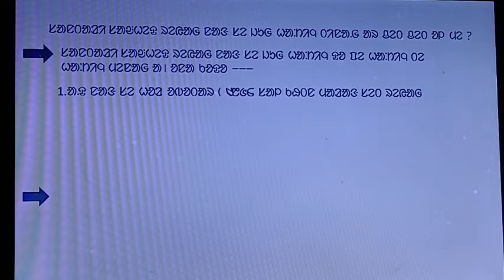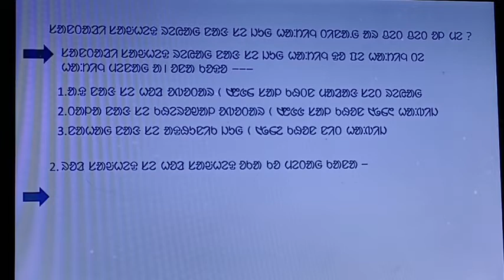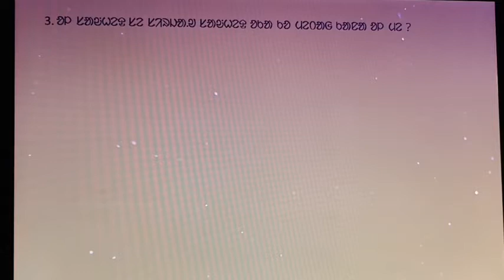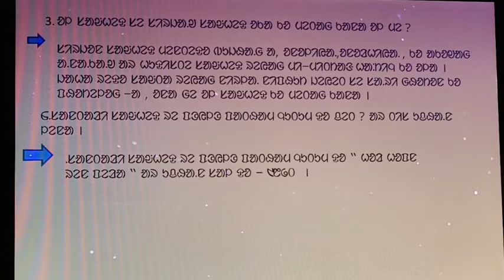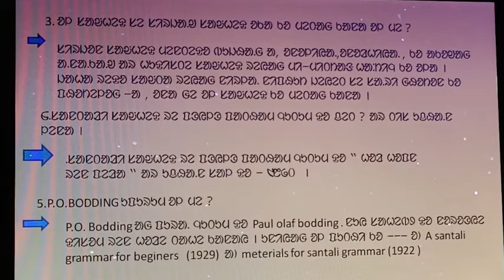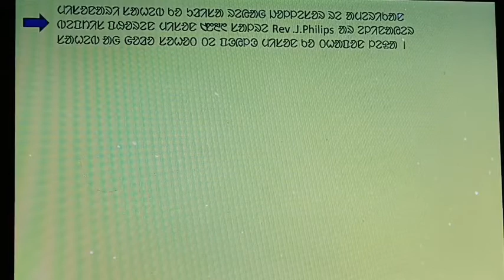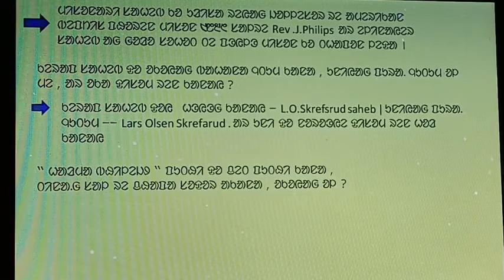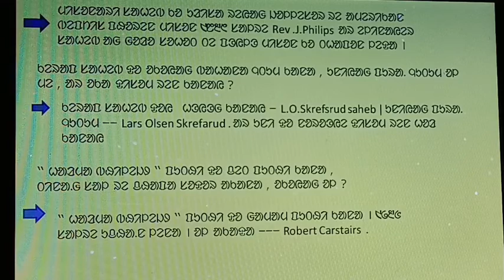santli Sahityer Itihas HS suggestions answer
suggestion videos highlights
santali medium sub-Santali class 12 saq answers
answer santali
12class Santali saonhed galang